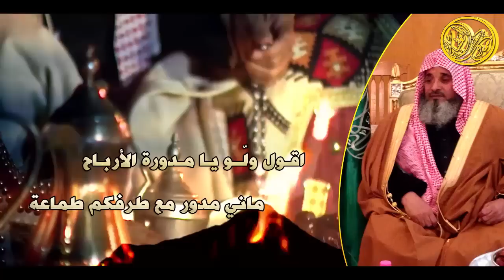شيلة عزوة مطير || مهداة للشيخ سفاح بن بندر بن وطبان الدويش || كلمات عيسى الشاطري ادا حاتم الشاطري